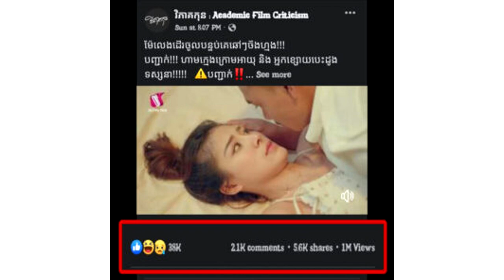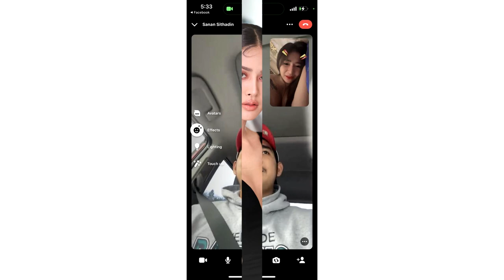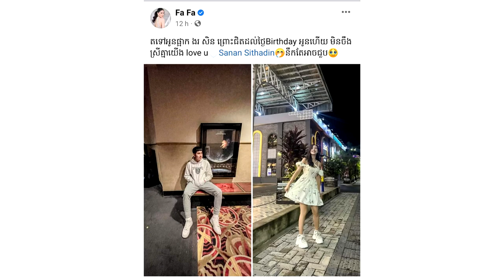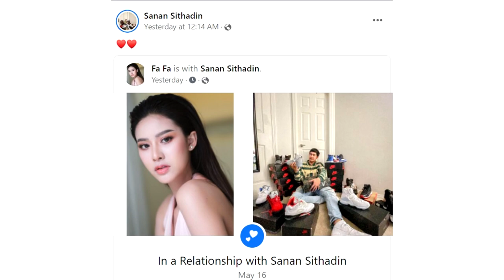ក្រោយឈុតស្នេហារោលរាលអូន Sky ល្បីកប់ ពេលនេះ ហ្វា ហ្វា បែកស្នេហ៍ពីសង្សារនៅអាម៉េរិកបាត់ !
សូមអធ្យាស្រ័យ

ចំពោះការមិនបានតប ខំមិនបានគ្រប់គ្នា

Ms Socheata